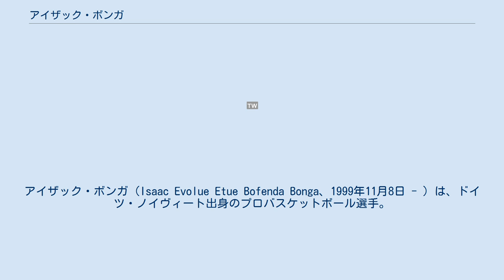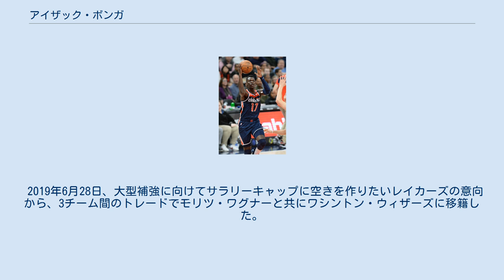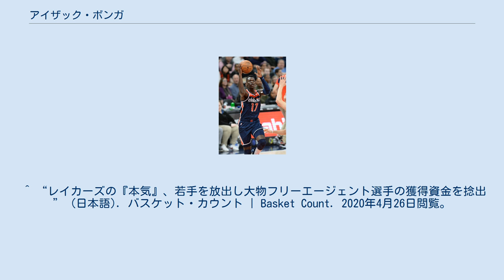アイザック・ボンガ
アイザック・ボンガ（Isaac Evolue Etue Bofenda Bonga、1999年11月8日 - ）は、ドイツ・ノイヴィート出身のプロバスケットボール選手。
NBAのトロント・ラプターズに所属している。
 ドイツで生まれ育つ。
両親は共にコンゴ人だが、ボンガが生まれる前にドイツに移住していた。
 アマチュアのクラブチームでの活躍を評価され、2016年6月にドイツのプロバスケットボールリーグ、バスケットボール・ブンデスリーガのスカイライナーズ・フランクフルトと4年契約を結んだ。
16歳でデビューを飾るなど、ヨーロッパで最も期待される若手の一人として注目されていた。
2017年5月1日、2018年のNBAドラフトにエントリーした。
 2018年6月21日、ドラフト2巡目全体39位でフィラデルフィア・セブンティシクサーズから指名を受けたが、7月6日にドラフト指名権、金銭とのトレードで交渉権がロサンゼルス・レイカーズへ移り、レイカーズと契約した。
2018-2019シーズンの開幕はGリーグで迎え、12月7日のサンアントニオ・スパーズ戦でNBAデビューしたが、同月20日に再びGリーグへ送られた。
結局1年目はNBAで22試合に出場したが、平均5.5分の出場にとどまり、平均スタッツも軒並み0点台と苦しんだ。
 2019年6月28日、大型補強に向けてサラリーキャップに空きを作りたいレイカーズの意向から、3チーム間のトレードでモリツ・ワグナーと共にワシントン・ウィザーズに移籍した。
 2021年8月12日にフリーエージェントとしてトロントラプターズと署名した。
 ^ “Official NBA bio of Isaac Bonga” (英語). NBA.com. 2020年4月26日閲覧。
 ^ “FRAPORT SKYLINERS verpflichten Nachwuchs-Nationalspieler Isaac Bonga | FRAPORT SKYLINERS”. web.archive.org (2016年6月18日). 2020年4月26日閲覧。
 ^ “レイカーズの『本気』、若手を放出し大物フリーエージェント選手の獲得資金を捻出” (日本語). バスケット・カウント | Basket Count. 2020年4月26日閲覧。
 ^ “Raptors sign F Bonga to contract” (英語). TSN (2021年8月11日). 2021年9月8日閲覧。